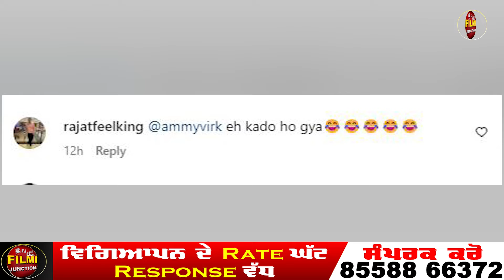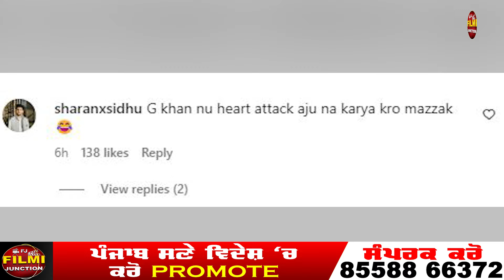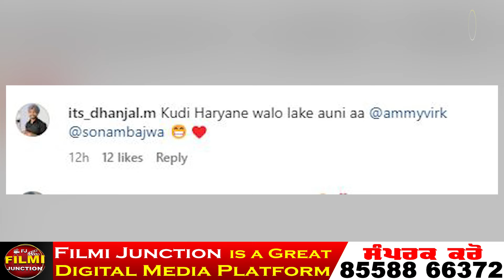Sonam Bajwa ਤੇ Ammy Virk ਨੇ ਕਰਾ ਲਿਆ ਵਿਆਹ !| Pollywood News| Filmi Junction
ਸੋਨਮ ਬਾਜਵਾ ਤੇ ਐਮੀ ਵਿਰਕ ਨੇ ਕਰਾ ਲਿਆ ਵਿਆਹ ! ਵਿਆਹੁਤਾ ਜੋੜੇ 'ਚ ਸਾਂਝੀਆਂ ਕੀਤੀਆਂ ਤਸਵੀਰਾਂ